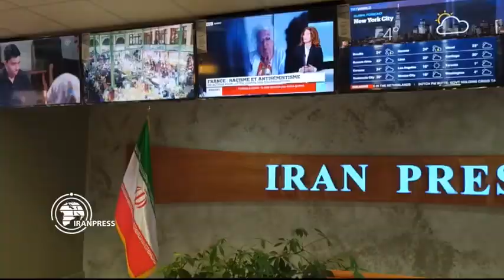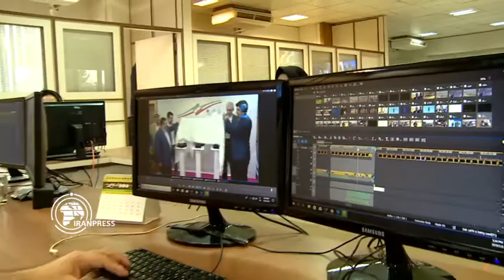Iran Press extends congratulations on Persian New Year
Iran Press News Agency (IP) extends its best congratulations on the occasion of Nowruz, the Persian New Year...